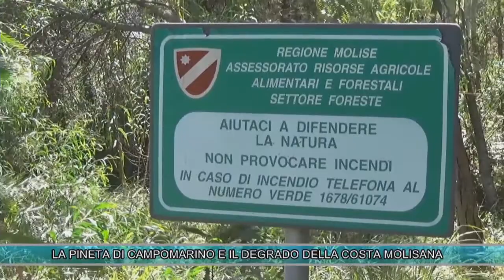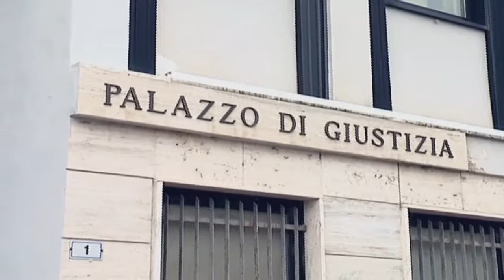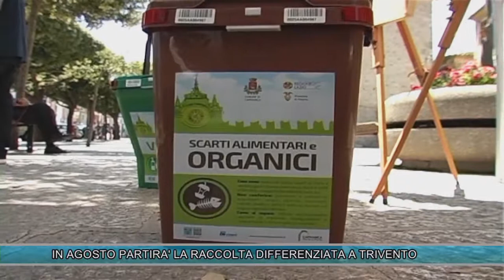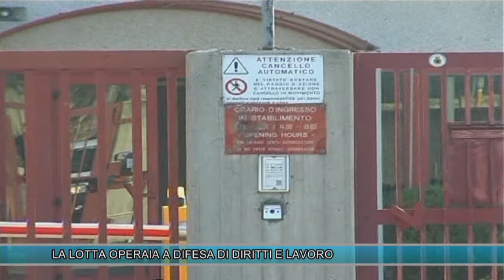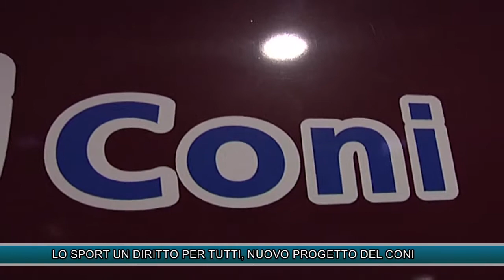TLT NEWS DEL 08-07-17